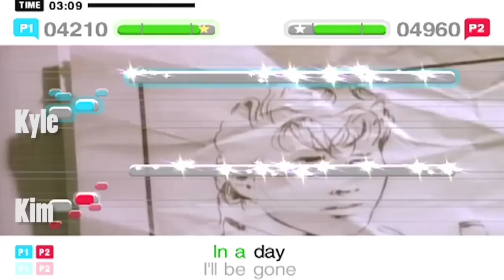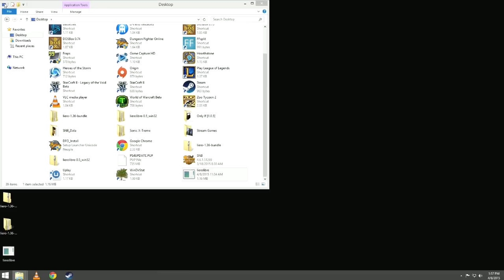Replay - Largo Winch: Commando SAR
Game Informer's Tim Turi, Bryan Vore, Kyle Hilliard, and Andrew Reiner play the correctly forgotten stealth-action game for PlayStation 1 before we kick off the first round of Super Replay Showdown 2015.